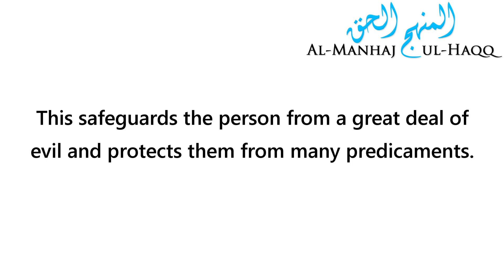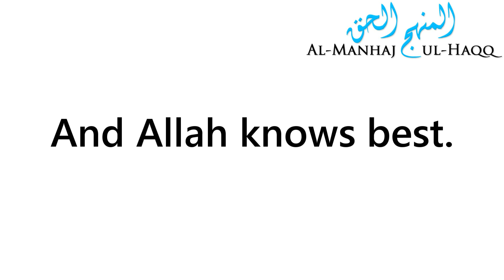Concealing Pregnancy due to Fearing the Evil Eye or Magic - By Shaykh Saalim Baamihriz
Concealing Pregnancy due to Fearing the Evil Eye or Magic - By Shaykh Saalim Baamihriz حفظه الله